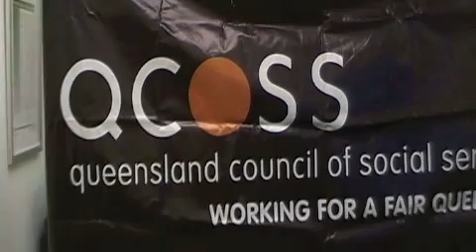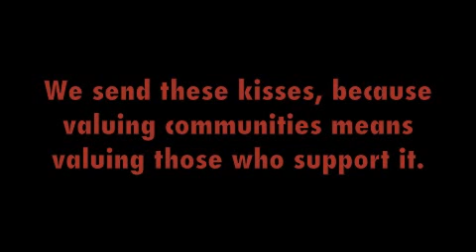Kisses for Julia - from QCOSS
QCOSS blows Julia Gillard many a kiss for pay equity in the community services sector - because valuing communities means valuing those who support it.

PS - Thanks to copyright, what would've been kisses being sent to the sweet sounds of "Kiss" by Prince, is now something completely different. But we feel the new soundtrack is still in keeping with the importance and grandeur of the issue.